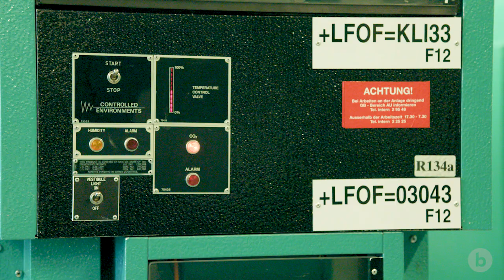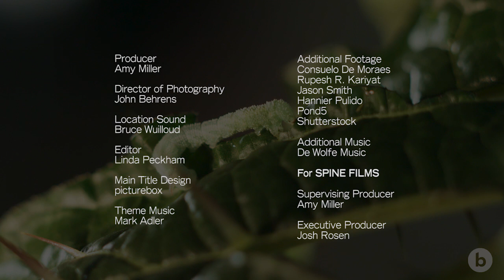Lens of Time: When Plants Fight Back | bioGraphic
Under cover of subtlety and slow-motion, plants not only perceive the organisms around them, they respond—and in some cases, prepare for battle.

Produced by Spine Films

Sure, trees sway in the breeze; buds open; flowers bloom. But to most casual observers, plants are little more than static fixtures on the landscape. That notion, though—of plants as the epitome of passive life—has as much to do with our inability to perceive slow, subtle changes as it does with the realities of being a plant. Using time-lapse techniques to effectively speed up interactions between organisms, scientists have begun to unlock the secret lives of plants. Researchers at ETH Zurich, the Swiss Federal Institute of Technology, for example, have discovered that plants are far more perceptive than anyone knew. It turns out some can “smell” other plants nearby, and can use this information to either grow toward or away from their neighbors. Now the scientists are pairing time-lapse techniques and detailed chemical analyses to explore how plants respond to the predators that feed on them, as well as what signals the plants use to vary their responses to different attackers. These are classic evolutionary arms races playing out in real-time, just very, very slowly. By accelerating time, researchers are discovering just how well-equipped some plants are to do battle and win these kill-or-be-consumed struggles.